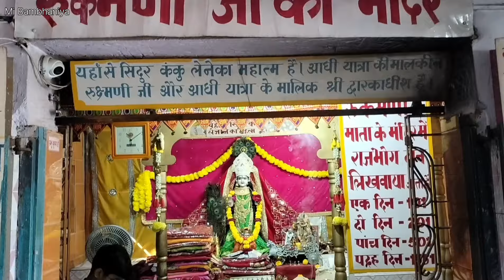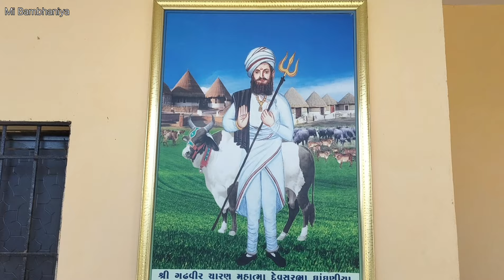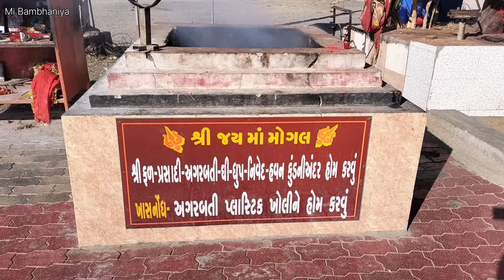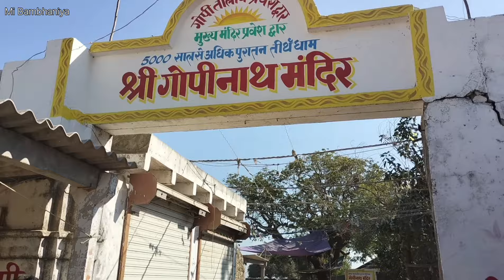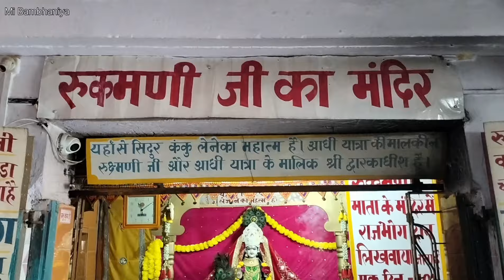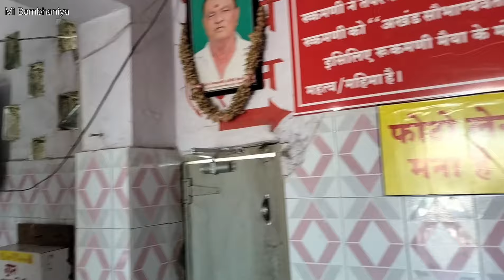MOGAL MAA JANMBHUMI & GOPI TALAB VLOG || BHIMRANA || Bike Ride || Mi Bambhaniya || Ep.09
Destination: 1.Mogal Maa JANMBHUMI
                       2.Gopi Talav